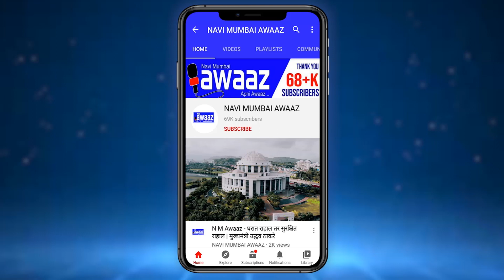N M Awaaz - बिंदिया सुनील सुतार यांनी साजरा केला करवा चौथ व्रत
आज करवा चौथ महिलांसाठी खूप महत्वाचा सण आहे.यंदा कोरोना मुळे सर्व महिला एकत्र येऊन हा सण साजरा करू शकत नाहीत.त्यामुळे महिलांमध्ये थोडी नाराजी आहे.आश्विन महिन्यात येणाण्‍या संकष्टी चतुर्थीला करवा चौथ व्रत देखील केलं जातं. अनेक राज्यांमध्ये हे व्रत सवाष्णींसाठी विशेष मानले जाते या दिवशी स्त्रियां दिवसभर उपाशी राहून अर्थात निर्जल राहून आपल्या नवर्‍याच्या दिर्घायुष्याची तसंच सुख-समृद्धीची प्रार्थना करतात. या दिवशी संध्याकाळी चंद्राची पूजा करुन उपास सोडला जातो.यंदा कमी उत्साहात हा सण साजरा केला जात आहे, पण महिलांनी  या सोशल डिस्टेंसिंगचे पालन करत करावा चौथ पूजा केली  आज भाजप युवा मोर्चा उपाध्यक्ष सुनील सुतार यांच्या पत्नीने देखील सुनील सुतार यांच्या  दिर्घायुष्यासाठी आज करावा चौथ च व्रत ठेवले आहे, जाणून घेऊया बिंदिया  सुतार यांच्या कडून त्यांनी  यंदा कोरोना महमरीमध्ये हा उत्सव कसा साजरा केला आहे,सुनील सुतार यांच्या सह बिंदिया सुनील सुतार बॉबी शिंगटे , विकास शिंगटे उपस्थित होते.